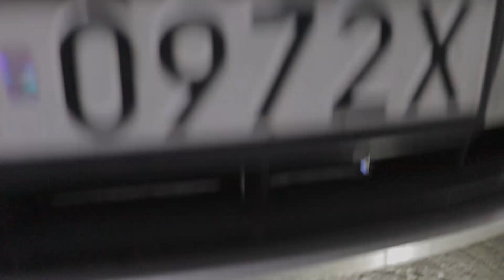Jak wymienić rozrząd w N42 N46 N45 - BMW e46 valvetronic wymiana rozrządu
W tym filmie pokazuję jak zmienić rozrząd w silniku N42B20, N42B18, N46B20. Wymiana w N45 wygląda prawie identycznie. Jeśli kiedyś interesowało Cię to jak wygląda cały proces to ten odcinek powinien być idealny. Jeśli chcesz zrobić to samodzielnie to poza podstawowymi narzędziami konieczny będzie zestaw blokad i klucz dynamometryczny.

Ogólnie cały proces nie jest bardzo skomplikowany i bez nagrywania taka wymiana to kwestia paru godzin.

Jeśli masz jakiekolwiek pytania, to zapraszam na Insta, gdzie postaram się pomóc lub zostaw komentarz.

Warto też wspomnieć, że zerwany rozrząd w silnikach n42/n46 nie jest tragedią. Są to silniki bezkolizyjne więc zerwanie rozrządu to kwestia wrzucenia nowego i bardzo często wyczyszczenia miski olejowej. Skąd wiem? Kupiłem samochód z zerwanym rozrządem i po wymianie odpalił i pracował bez problemu.

Lista potrzebnych części:
Rozrząd - FEBI 30334
filtr oleju - KNECHT OX166/1D
OEM 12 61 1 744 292